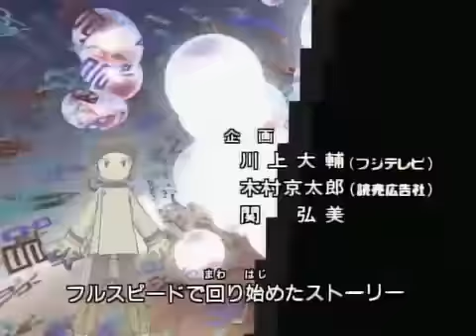Digimon Adventure 02 Japanese Opening (HQ)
Digimon Adventure 02 Japanese Opening IN 360P